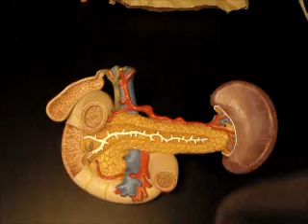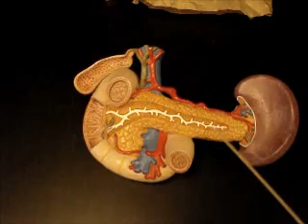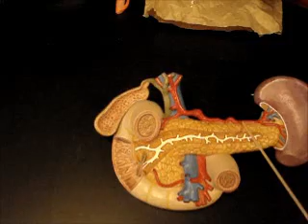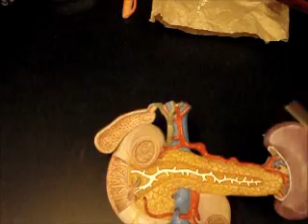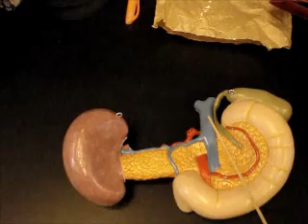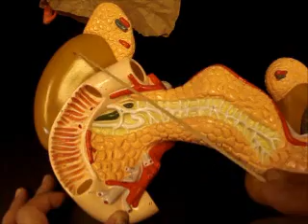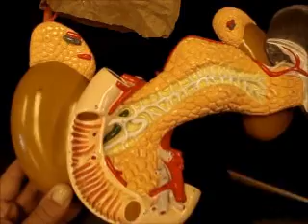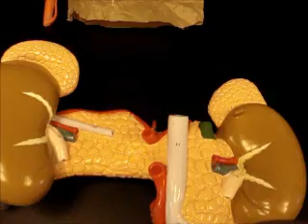Bio 142 Pancreas video SU12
pancreas